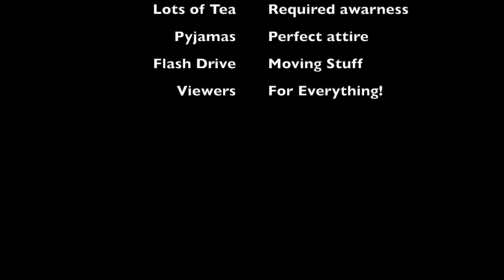HOGWARTS LEGACY - Gameplay Walkthrough - No Commentary - Part #6 - 1st Day (Welcome to Hogsmeade #2)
Attend Your First Day at Hogwarts (Welcome to Hogsmeade) - What Professor Weasley couldn’t have predicted was a troll attack on Hogsmeade, which you helped to fend off. After repairing the damage to the village and learning a few new abilities, you finally got to visit the Three Broomsticks, where you encountered some unpleasant characters: Ranrok and Rookwood. But at least you finally got to try some Butterbeer! Now you should get some rest – who knows what tomorrow may bring?

Once again, Thank you for everything and have a good day!

BBBBBBYYYYYYYYYEEEEEEEE!